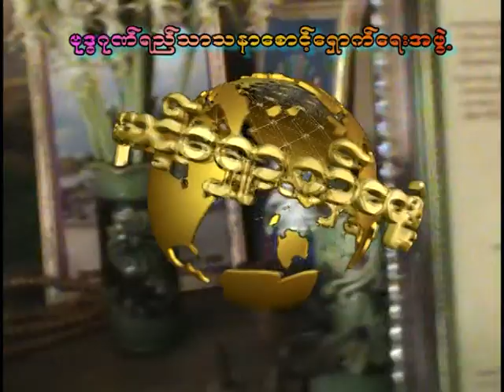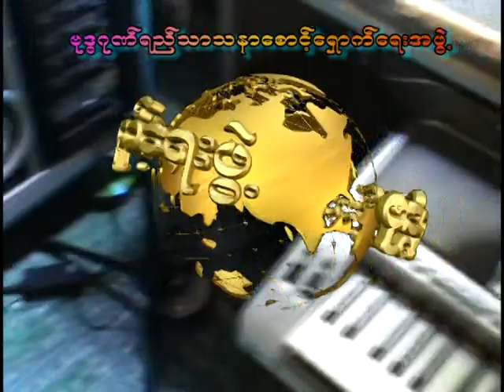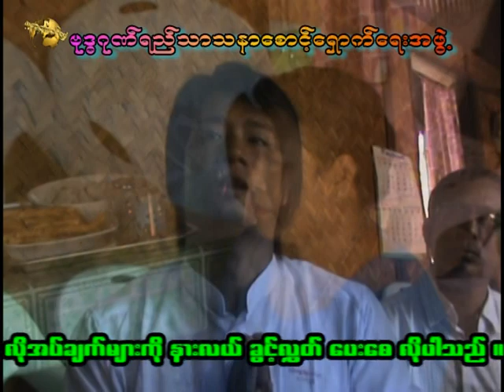Soung of history (part1) @ ဘာသာေရးနိဳးထမႈ႕ သီခ်င္းသမိုင္း အပိုင္း(၁) @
ေခတ္တစ္ခု ဘ၀တစ္ခု တြင္ တကယ္ကို ဘာသာေရး ခံစားမႈ႕ စစ္မွန္ေသာအျမင္ ႏွင့္ ရင္ထဲကေစတနာႏွင့္ အသံ ေလာကမွန္လို႕ တုန္႕ျပန္လာခဲ့ေသာ သီျခင္းတစ္ပုဒ္ သမိုင္းအားတူးေဖၚတင္ျပ မွတ္တမ္းတင္ထားသည္ ၊